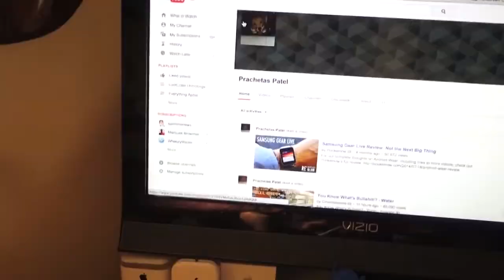Bloopers 7 Camera Problems I Can't Win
the seven installment of my mistake and outtakes for your enjoyment
the rx100 m3 just can't keep a charge

Don"t Forget To Like And Tell Me What To Do Next

For every like I get I will donate 25 cents bring it on